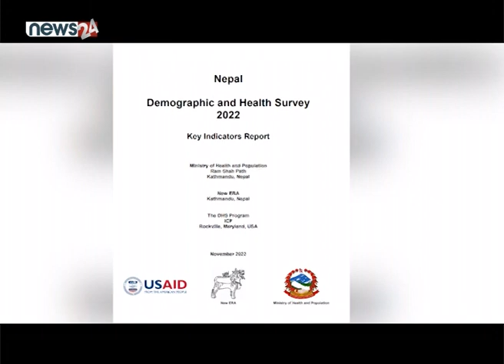पूर्ण खोप लगाउनेको संख्या बढ्यो, कुनै पनि खोप नलगाउने घटे - NEWS24 TV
शिशुको जन्मिएपछि वृद्धि विकाससँगै विभिन्न खोपको आवश्यकता पर्छ । बालबालिकालाई स्वस्थ राख्न, अपांगता हुनबाट बचाउन, शिशुको रोग प्रतिरोधात्मक क्षमता बढाइ रोग तथा संक्रमणविरुद्ध लड्नका लागि खोपको अहम् भुमिका हुन्छ । सरकारले  मृत्युदर कम गर्न नेपालमा १५ महिनाका शिशुका लागि विभिन्न १३ प्रकारका खोप निःशुल्क उपलब्ध गराउँदै आएको छ । तर सरकारले निःशुल्क उपलब्ध गराउँदै आएको खोप लगाउने बालबालिकाको संख्यामा कमी आइरहेको छ ।